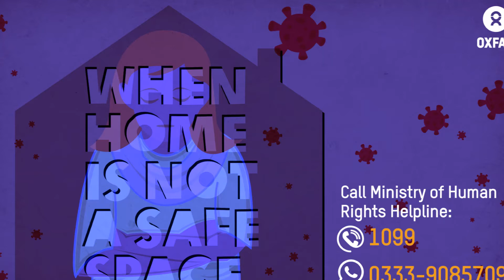Oxfam women Voice and Leadership project